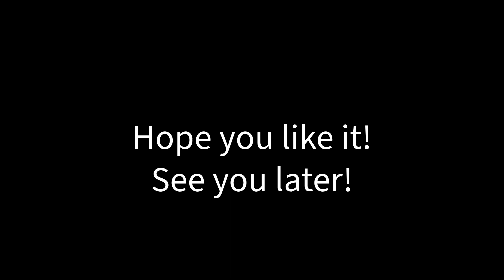Untitled_Island_Wave_1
Untitled

If you have some Name ideas (To monsters or to the island) tell me!